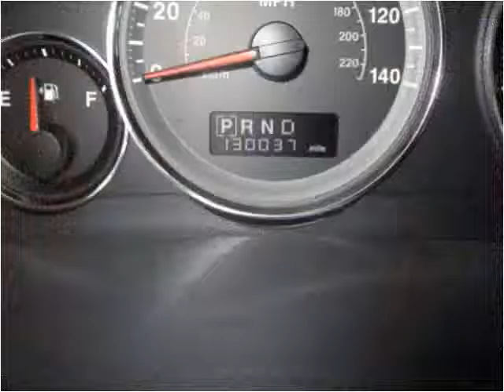2008 Jeep Commander Used Cars Salt Lake City UT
This 2008 Jeep Commander is available from Fairway Auto Sales.